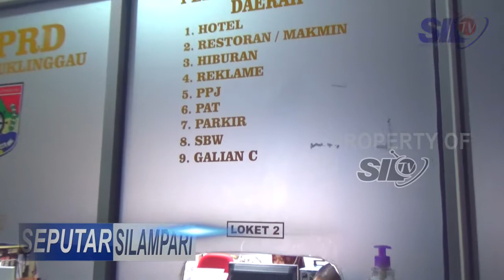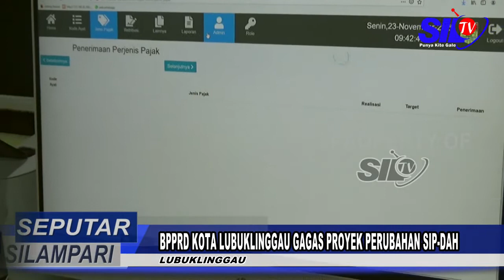BPPRD KOTA LUBUKLINGGAU GAGAS PROYEK PERUBAHAN SIP DAH